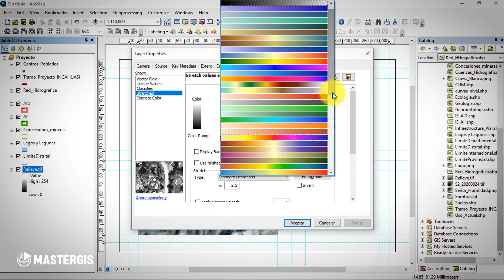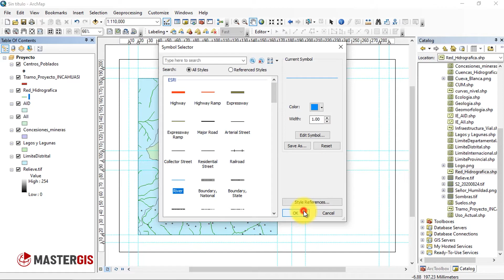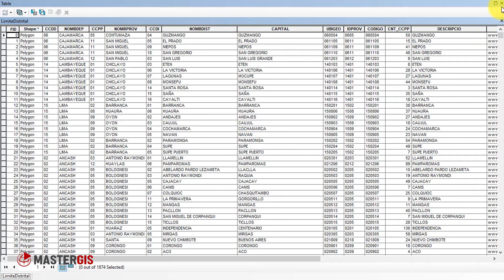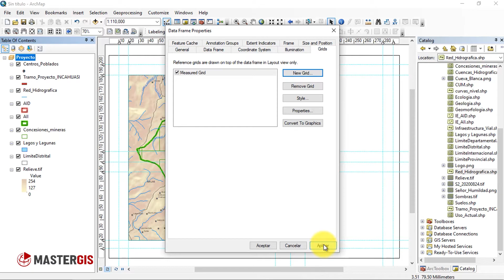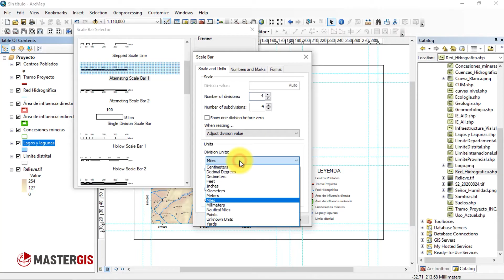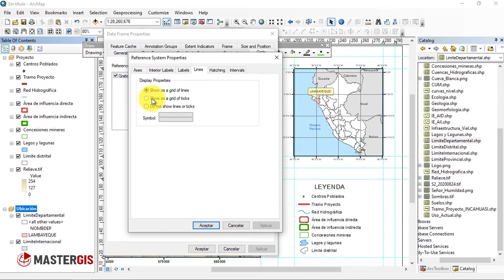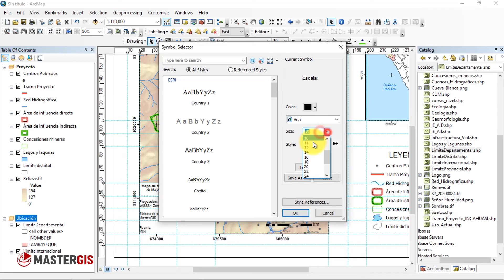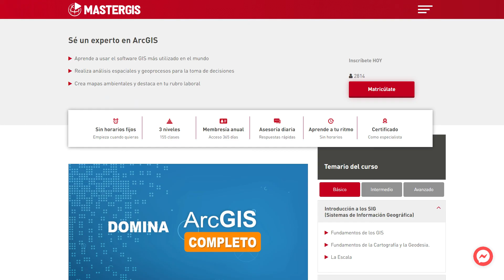Crear mapa de Impresión en ArcGIS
🗺️Aprende a elaborar un mapa de impresión utilizando todas las herramientas que tiene ArcGIS.

¡Síguenos y conoce más nuestros cursos!